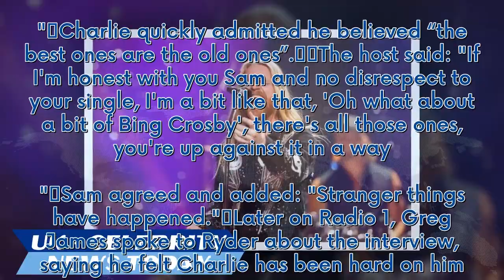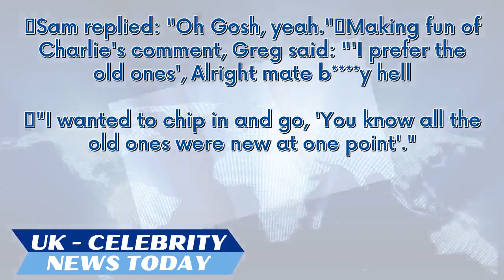BBC Breakfast star Charlie Stayt blasted as viewers spot tension with co-host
A BBC Breakfast host has been blasted after giving singer Sam Ryder a “rough ride” on the morning show. Charlie Stayt and Naga Munchetty were speaking to the Eurovision star, who was in the BBC Radio 1 studio. Ryder was on the show to promote his new Christmas single, ‘You’re Christmas To Me’, when he acknowledged that some dislike all new festive tunes.    The artist continued: "But, with massive respect to those absolute legends, there's always room for new music and new artists coming throu...